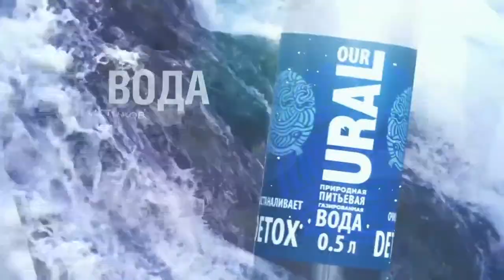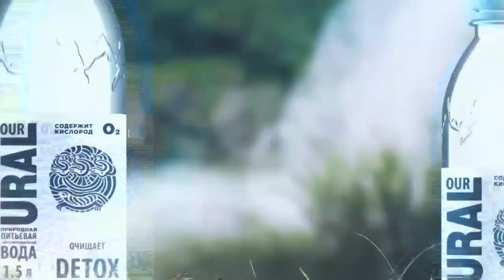07.11.2020 📺🏐 "Uralochka" - "Zarechye" Superleague Parimatch 2021. Women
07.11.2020 📺🏐 "Uralochka" - "Zarechye" Superleague Parimatch 2021. Women
Составы команд:
"Уралочка-НТМК" ("Uralochka-NTMK")
1. Сафонова Валерия (Valeria Safonova)
4. Пилипенко Дарья (Daria Pilipenko)
5. Анисова Богдана (Anisova Bogdana)
6. Курносова Кристина (Kristina Kurnosova)
7. Харлова Валерия (Valeria Kharlova)
8. Сорокина Ирина (Irina Sorokina)
9. Кондрашова Алена (Alena Kondrashova)
10. Елизавета Котова (Elizabeth Kotova)
13. Парубец (Ильченко) Ксения (Parubets (Ilchenko) Xenia)
14. Куликова Татьяна (Tatyana Kulikova)
16. Чернышева Виктория (Chernysheva Victoria)
19. Бачинина Валентина (Valentina Bachinina)
20. Шубина Варвара (Varvara Shubina)
21. Фитисова Елизавета (Varvara Shubina)
23. Селютина Татьяна (Selyutina Tatiana)
26. Аилама Сесе Монталво (Ailama Sese Montalvo)
30. Смирнова Ксения (Ksenia Smirnova)

"Заречье-Одинцово" ("Zarechye-Odintsovo")
1. N. Dumcheva
2. K. Kuraeva
3. S. Chesnokova
4. P. Matveeva
7. T. Prosvirina
8. V. Stasilevich
9. I. Kruk
11. A. Palmova
12. M. Kachan
13. A. Podoshvina
14. Y. Korenchuk
15. Y. Shishkina
18. O. Yakushina